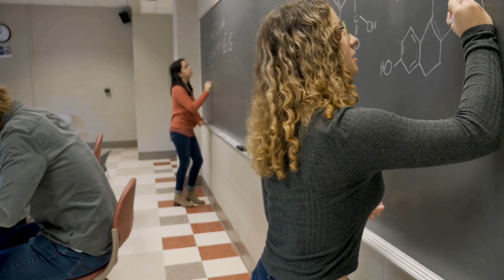Unlocking the Secrets of Success and Happiness: The Surprising Benefits of Wisdom Revealed!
The Benefits of Wisdom

In the episode titled 'The Benefits of Wisdom' on the 'Seeking Wisdom' YouTube series, the host explores the profound ways in which wisdom enhances our lives in the modern world. Wisdom is not just an intellectual pursuit but a transformative force that permeates every aspect of our existence. By cultivating wisdom, we unlock the keys to better decision-making, allowing us to consider long-term consequences, embrace complexity, and make choices aligned with our values. Wisdom also nurtures harmonious relationships by teaching us empathy, understanding diverse viewpoints, and communicating with clarity and compassion. It serves as a sanctuary for our well-being, providing emotional intelligence, resilience, and inner peace in the face of adversity. Living in alignment with wisdom ignites a sense of purpose and meaning, as our actions contribute to positive change and make a difference in the world. By cultivating wisdom, we enrich our lives profoundly and embark on a transformative journey of authenticity, wise choices, and positive impact. The episode concludes by encouraging viewers to continue their quest for wisdom, as it is a lifelong journey of growth and fulfillment.

Series: Seeking Wisdom
Clip from "Seeking Wisdom in the Modern Age"

Song: Heat
Artist: Just Wisdom

Created by: Just Wisdom Productions

This video was created using Descript.